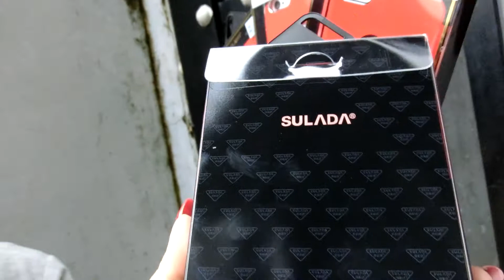ốp dẻo TÁO ĐỎ Sulada chính hãng for iphone 6.6plus.7.7plus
Hàng siêu hot !
👑Ốp dẻo Doanh nhân Táo đỏ chính hãng Sulada Hongkong.
👉Chất liệu plastic phủ NANO bóng 2 đầu không sợ trầy tróc.
☑️ Phần lưng được thiết kế khuyết lộ phần logo Apple của máy.
☑️ Chất liệu chống nóng tốt, bảo vệ mọi góc cạnh chống sốc cực tốt.
☑️ Phím bấm sung quanh được thiết kế nổi dễ sử dụng
👍Các khe cắm được thiết kế chuẩn zin 100%
📲Với thiết kế lấy cảm hứng nguyên bản của mẫu máy iphone Red ( táo đỏ ) đang hot hừng hực hiện nay !
💰 giá 150.000 đ
💯 Đúng hàng chính hãng SuLaDa Hongkong.